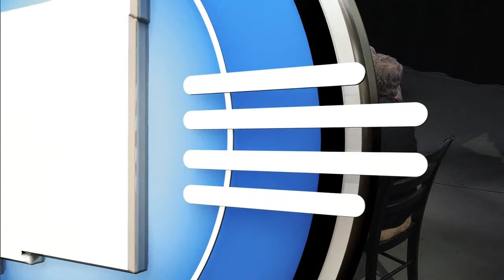Episode 702 | Pupil Funding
The Line discusses new findings on education outlays in New Mexico. Depending on the study, New Mexico comes in at No. 25 or No. 37 on spending per pupil. Yet the state was also recently ranked dead last for child well-being overall. Hannah Skandera, Public Education Secretary-designate, said the contrast between these two measures proves that education funding needs accountability to be successful.  Stephanie Ly, president of the American Federation of Teachers, said more spending is needed to make up lost ground wrought by New Mexico's high poverty rate and all the associated challenges that brings for students.